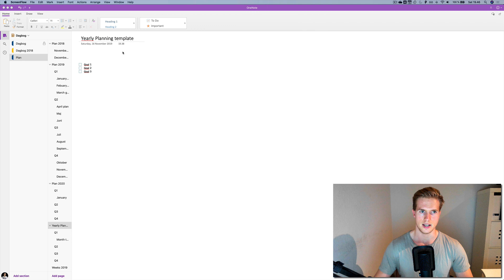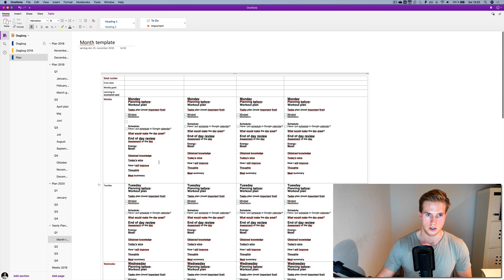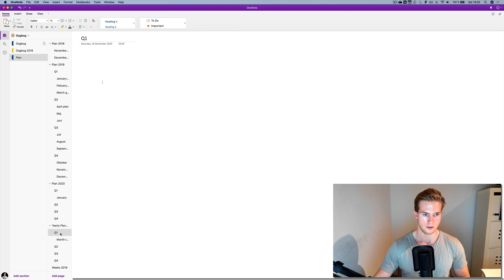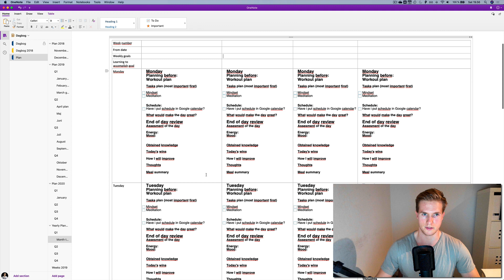How I Am Planning 2020 (as a Software Developer)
This video covers how I plan my year, including quarterly, monthly, weekly and daily milestones.

This is a highly efficient planning tool, that I use every day to execute and improve.
The tool works better than any other "todo lists" and productivity planners I have come across because it aligns your yearly goals with quarterly, monthly, weekly and daily tasks that make it all happen. If a task is not aligned with your yearly goals, you are essentially wasting time and they shouldn't be on your todo list (you out-delegate it eg. cooking, cleaning, shopping).

You can download the monthly planning template from my website (no email signup required):